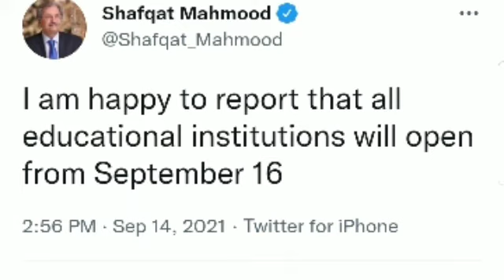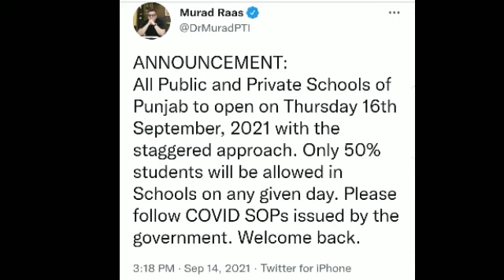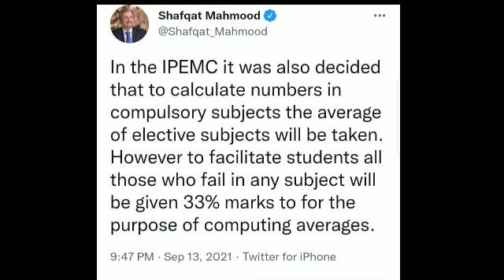School Opening News Today in Pakistan 2021 | Very good News For Matric & Inter Result Students 2021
Schools Reopen News Today in Pakistan 2021 | Very good News For Matric & Inter Result Students 2021

1- schools reopen
2- school reopening news
3- schools
4- coronavirus
5- school closed news
6- vschool closed in pakistan
7- breaking news
8- shafqat mehmood
9- latest news
10- school opening news today in pakistan
11- matric and inter pass news
12- 12th class result 2021
13- 12th class result
14- 10th class result 2021
15- 10th class result 2021 gujranwala board
pak learning tips